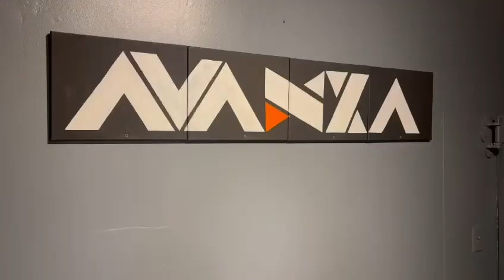Un tour de mi estudio. Muchas gracias Terry.